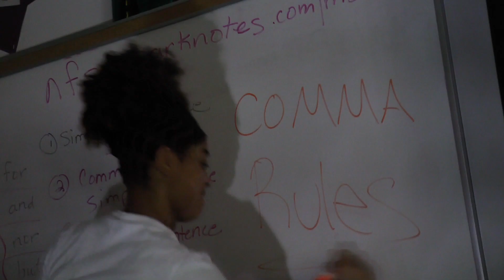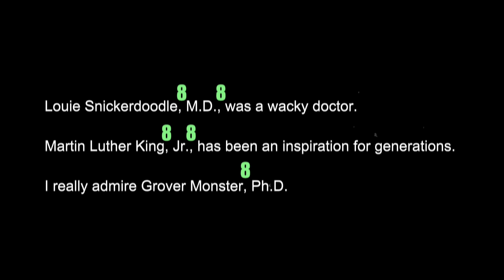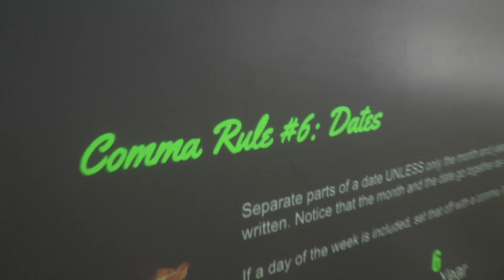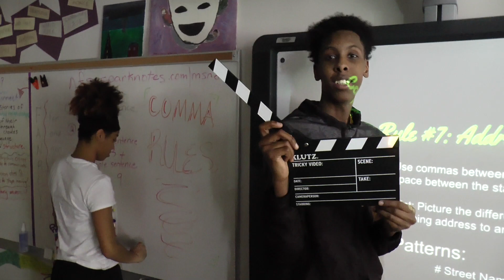Comma Rules - ENZYROSE feat. Tree and Ms. Matts - Official Music Video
We love comma rules, so we made a song. If you love comma rules, you should sing along. Written and produced by 9th graders at Hopkins North Junior High.